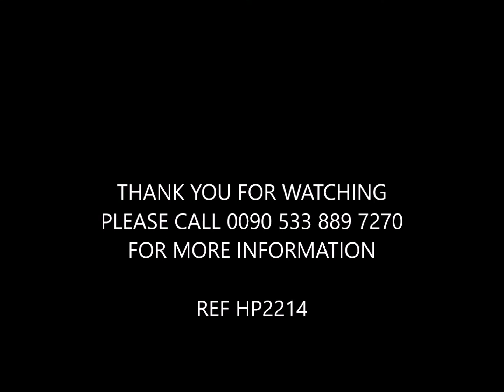HP2214 LUXURY 3 BED SEMI DETACHED VILLA BOĞAZ, İSKELE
• Spacious balcony, stunning sea views
• 3 double bedrooms
• Whole area covers 125 square meters
• Car port
• High specification fixtures & fittings throughout
• Water irrigation system
• Beautiful communal pools
• Partly furnished
• On a sandy beach
• Other facilities on site
• 5 minutes from Bafra
• 40 minutes from Famagusta

This lovely 3 bed 2 bath semi-detached villa is currently for sale. This villa offer stunning views from whichever angle you look from: the beach, the sea, the glistening pool. Enjoy a beach lifestyle by the sea with water sports such as jet skiing, canoeing, beach volleyball, paddle boards or lounge by one of the two large communal pools and watch the sun set. Located on a well maintained complex that’s offers the best of building and finishing material set in the picturesque town of Bogaz, close to the harbor and an assortment of fantastic fish restaurants, the new Long Beach leisure area, the historical city of Famagusta and the very modern university. Reference No: HP2214

Open plan Kitchen and lounge 6.2m x 5m (20.3ft x 16.4ft)
The kitchen has been fitted to a high standard with modern units and white goods including a dish washer, extractor and a built in oven. Also with led lightings with pretty ceramic wall tiling. The kitchen flows into the lounge with sliding doors leading to the balcony. Also fitted with an ac unit.

Bedroom downstairs 3.65m x 2.95m (11.9ft x 9.6ft)
Fitted wardrobes and air conditioning.

Master Bedroom 3.4m x 3.3m (11.1ft x 10.8ft)
Fitted wardrobes, air conditioning and sliding doors leading to rear balcony. Balcony is fitted with a canopy.

Bedroom two 3.1m x 3.2 m   (10.1ft x 10.4ft)
Fitted air conditioning unit and fitted wardrobes.

Family Bathroom 1.6m x 1.5 m   (5.2ft x 4.9ft)
The family bathroom has a shower, wash hand basin and WC fitted.

Guest bathroom (on the first floor) 2.3m x 1.9m (7.5ft x 6.2ft)
Shower, wc and vanity.

Garden
The garden is very low maintenance with a timed irrigation system. There is a separate attractive Pergola in the back and built in cupboards for extra storage as well as a car Port as soon as you enter.

The Development
An award winning beachfront development with the best range of well-maintained facilities on a single site, all set around two crystal clear communal pools, a fantastic restaurant, Giant Chess area and well-manicured lawns. With only walking minutes to the beach and the beach bar (where you could have your dream destination wedding!) and the endless stretch of sea and sand around you, this development truly feels like a dream! Also the traditional village of Iskele is a 5 minutes’ drive away and has a wide assortment of shops and cafes, with the quaint fishing village of Bogaz just a ten minute drive along the coast road.